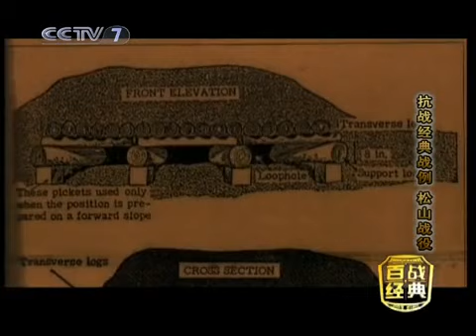百战经典 抗战经典战例 松山战役